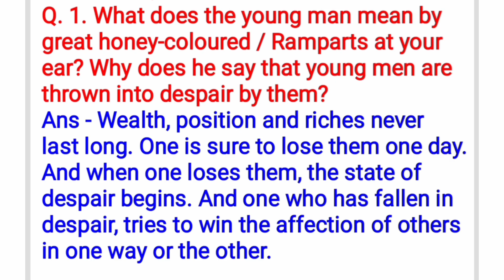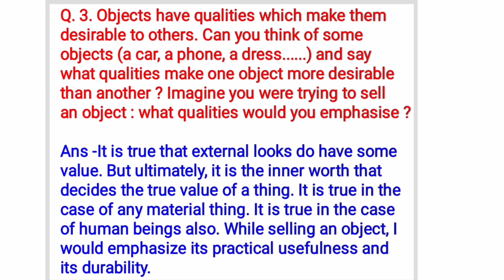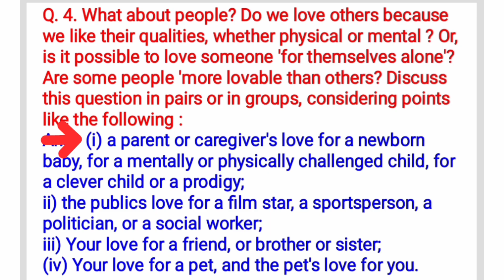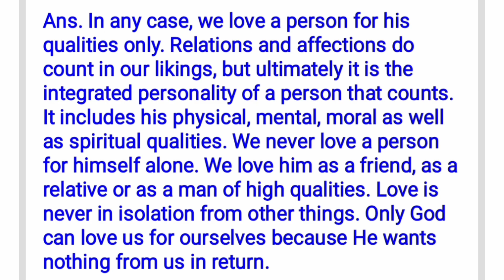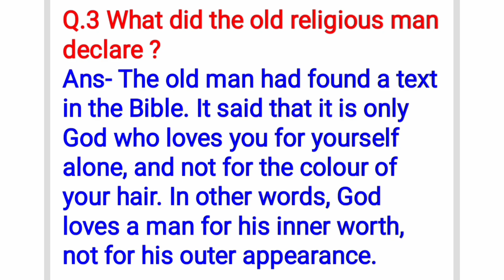Poem- For Anne Gregory |Textual and Most Important Questions |Class-10 First Flight |NCERT Solutions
Watch All Chapters of First Flight Book

👉 Chapter -3 Two Stories About Flying Part-1

👉 Chapter -3 Two Stories About Flying Part-2

👉 Chapter -4  From The Diary of Anne Frank

👉 Chapter -5 Hundred Dresses Part -1

👉 Chapter -6 Hundred Dresses Part -2

👉 Chapter -7 Glimpses of India Part -1 A Baker From Goa

👉 Chapter -7 Glimpses of India Part -2 Coorg

👉 Chapter -7 Glimpses of India Part -3 Tea From Assam

👉 Chapter -8 Mijbil The  Ottor

👉 Chapter -9 Madam Rides The Bus

👉 Chapter -10 The Sermon At Benares

Watch All the  Poems of First  Flight Book

👉 Poem - 3  A Tiger In The Zoo

👉 Poem -4 How To Tell Wild Animals

👉 Poem - 7 Animals

👉 Poem - 8 The Trees

👉 Poem - 10 The Tale Of Custard The Dragon

Watch Whole Grammar Topic Wise